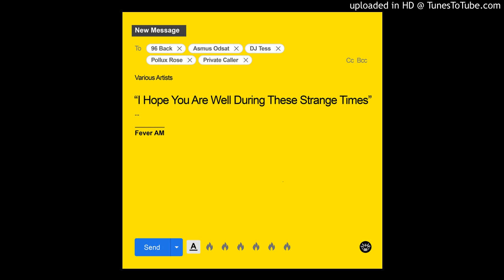Private Caller - Bruzer